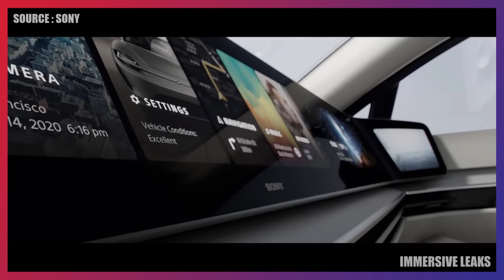Sony's VISION-S Electric Car | CES 2020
Sony unveils VisionS concept electriccar, which is jam-packed with 33 Sony sensors inside and out, 360RealityAudio, 5G, cloudAI. It's powered by two 268 bhp (200kW), can go from 0 to 100km/h in 4.8 seconds, the top speed its 240km/h.